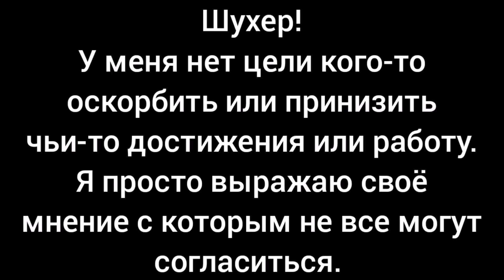Либерея: охотники за сокровищами. Всего лишь мнение.